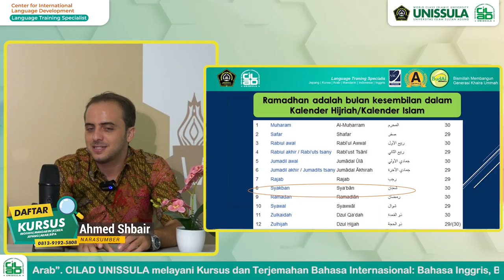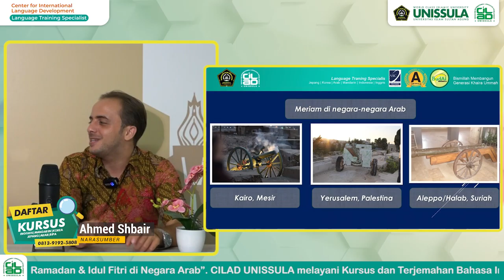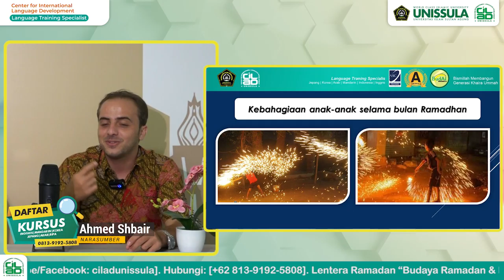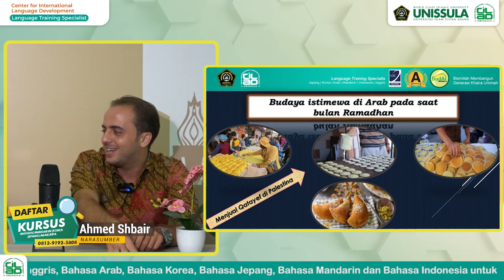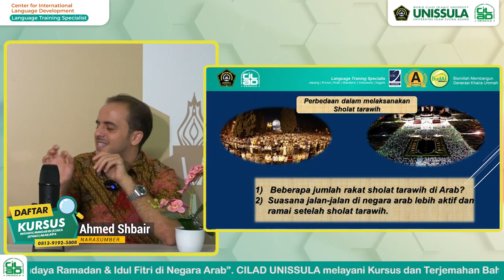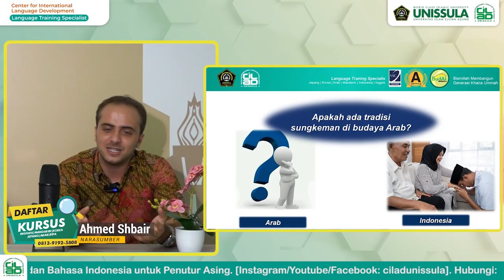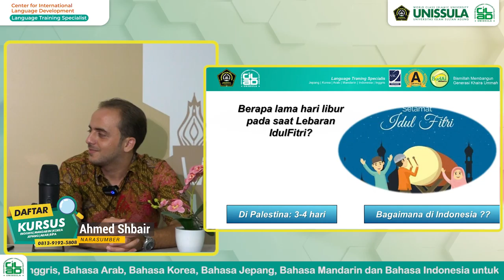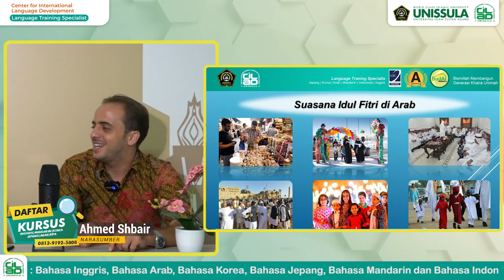Budaya ramadan & Idul Fitri di negara Arab | Ramadan 4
Assalamualaikum Ciladers? Ciladers tau gak sih budaya ramadan & Idul fitri yang ada di negara Arab?